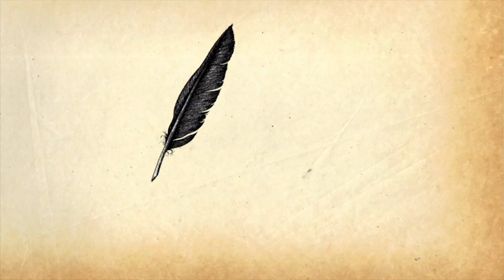S C A R E C R O W [Dark Ambience]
You stop your car on an old country road just across from the Old Ridley Farm. You reminisce about the good times you had running and playing there as a child. Shortly after you moved away, tragedy struck the farm. Abraham Ridley went berserk with an ax, and the old place was abandoned.
The warm nostalgia of youth fades, and in its place a dark and evil presence. The eyes of the scarecrow seem to be staring at you.
Your uneasy feelings and the dying light signal that it's time to leave.
You get in your car and try to start it, but the engine won't turn over. The nearest house is at least ten miles away. You check your phone, but there's no service this far out in the sticks. Surely, someone will come down this old country road eventually. Right?

All images drawn by: CE Lovick in pencil and pen. Additional composition elements and effects created in Adobe Photoshop, Premiere Pro and After Effects also by: CE Lovick
Audio used with permission and license.

1. Intro: 00:00
2. Visible - by: Shahead Mostafafar: 00:23
3. Underworld - by: Jon Gegelman: 06:35
4. The Darkest Day - by: Jimmy Svensson: 08:50
5. No More Light - by: Jimmy Svensson: 11:23
6. Witness - by: Oliver Michael: 13:51